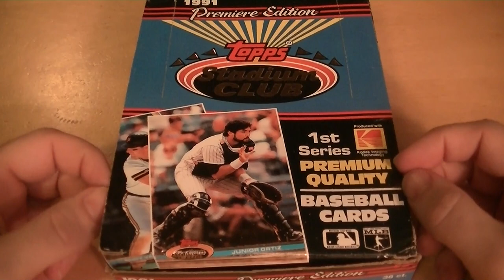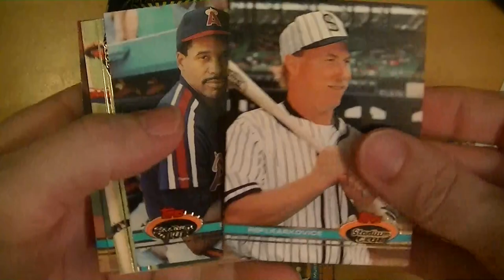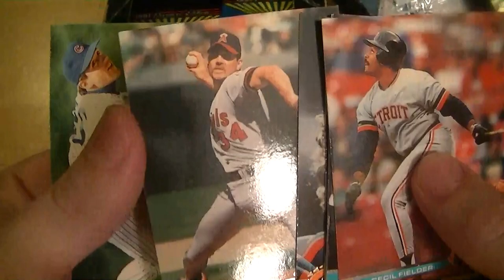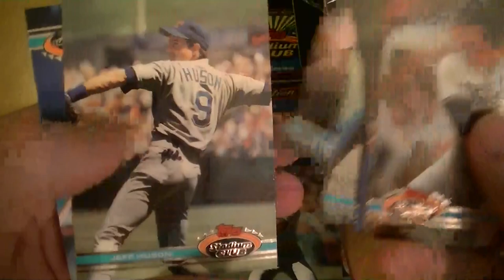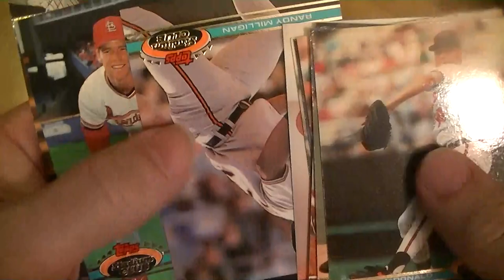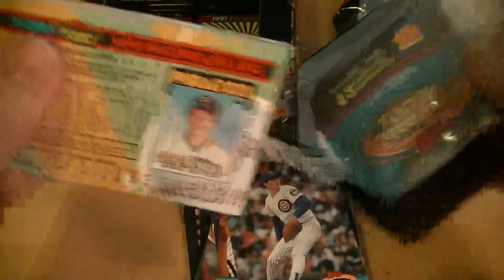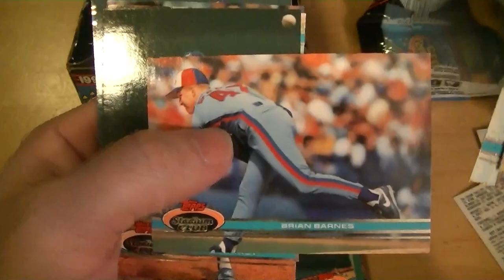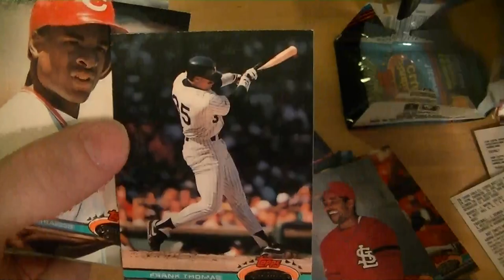1991 Stadium Club Series 1 Baseball Box Opening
Derek takes a trip down memory lane and opens a box of Stadium Club Series 1 from 1991